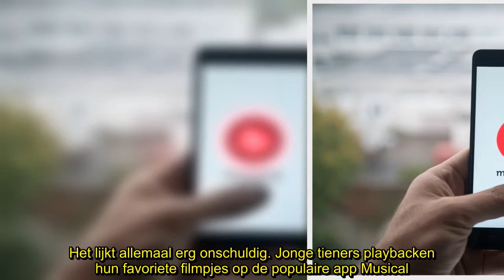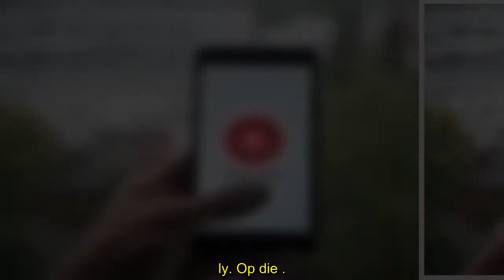✅ “Porno is niet eens het ergste dat je tegenkomt op Musical.ly” Moeten we ons zorgen maken om popul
💖#“Porno,
✍ Het lijkt allemaal erg onschuldig. Jonge tieners playbacken hun favoriete filmpjes op de populaire app Musical.ly. Maar in een druk gedeelde blogpost klaagt een Amerikaanse moeder aan dat er op het platform ook filmpjes circuleren van naakte mannen en jongeren die aan zelfverminking doen. Is app nog wel veilig voor onze kinderen? Wij leggen het voor aan experte Elke Boudry van Mediawijs.  “Porno is niet het ergste wat je tegenkomt op Musical.ly.” In haar blogpost waarschuwt de Amerikaanse Anasta ...